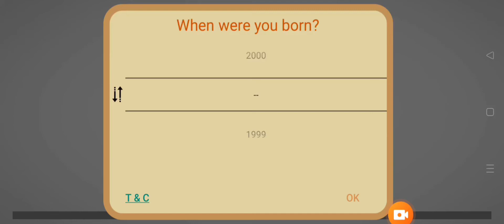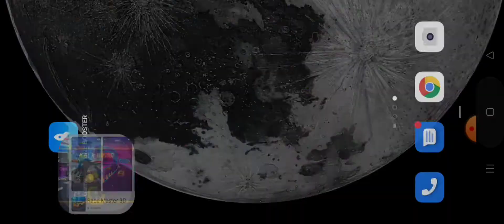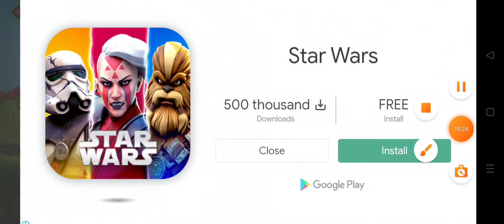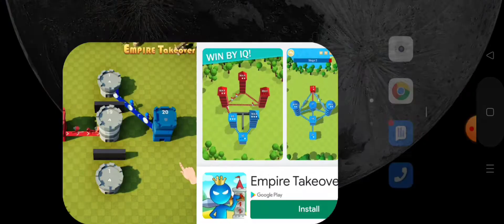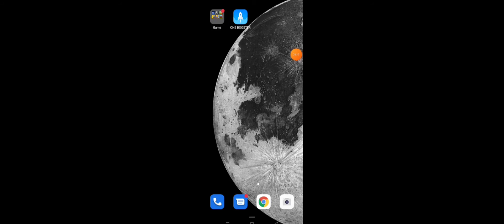Motu Patlu racing game in Hindi playing by Akash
Motu Patlu game
Motu Patlu